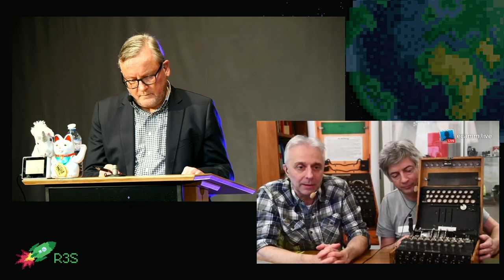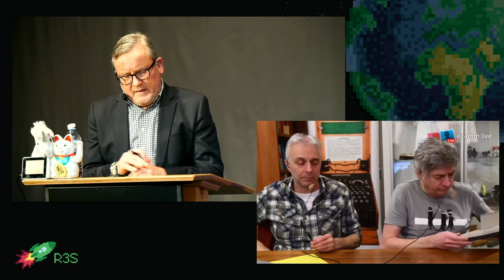rC3 - CRYPTOLEAKS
Peter F. Müller, investigative journalist; Paul Reuvers and Marcus Simons, Cryptomuseum Eindhoven; Markus Kompa, writer. Peter F. Müller revealed in February a delicate collaboration between BND and CIA for harvesting SIGINT via backdoors. It turned out that this was just the tip of an iceberg.

While researching a documentary about the German foreign intelligence agency Bundesnachrichtendienst (BND), Peter F. Müller came across a top secret document (MINERVA) about a delicate collaboration between BND and CIA. Since 1970 the spy agencies secretly owned and controlled the Swiss based Crypto AG, the world market leader for encrypting devices. They were selling rigged crypto-machines to more then 100 countries in the world and CIA and BND were thus able to intercept and decrypt the diplomatic and military communications from those countries. Peter F. Müller put together an international team of investigative journalists to find out more about this intelligence operation, including Paul Reuvers from the Cryptomuseum in Eindhoven as technical adviser. While the BND is often portrayed as a looser, operation RUBIKON as it was called by the BND was a success story for over half a century. Security expert Prof. Richard J. Aldrich rates the project “as probably the most important intelligence operation in history.” To protect the method the gouvernments of USA and Germany had to pretend blindness even when they learned about war crimes. The revelation in February which was nicknamed CRYPTOLEAKS raised a political scandal in Switzerland. The story continued when Peter F. Müller revealed a parallel running secret sharing alliance for intercepted information between five European states called operation MAXIMATOR. There is more to come.

Markus Kompa Peter F. Müller Paul Reuvers und Marcus Simons